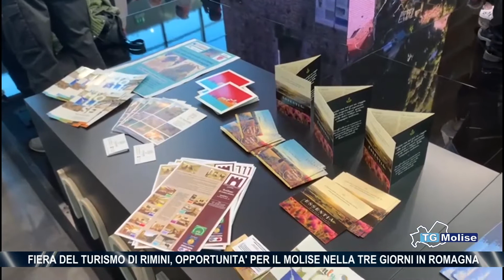Fiera del turismo di Rimini, opportunità per il Molise nella tre giorni in Romagna